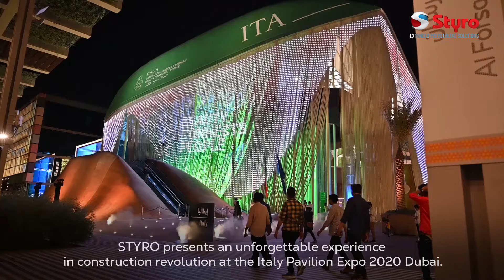STYRO at Italy Pavilion Expo 2020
STYRO was delighted to be engaged in supplying, applying and crafting STYRO EPS blocks to make the amazing sand dunes and skywalk at the Italy Pavilion, Dubai Expo 2020.